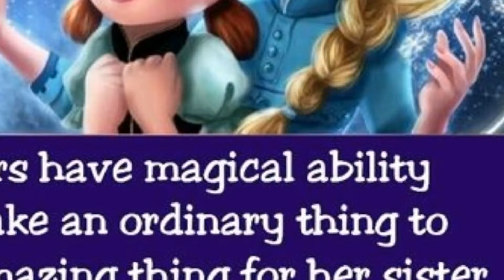Sister status/Sister love status/Sister day status/Sisters love status